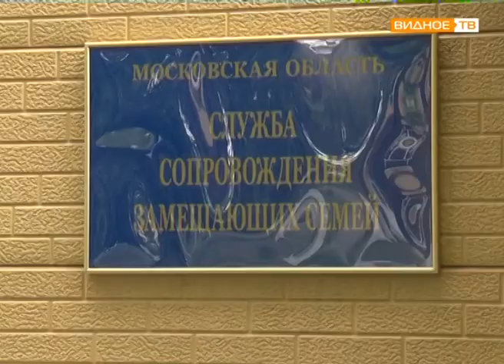"Подарок детям" - новая детская площадка для Видновского дома ребёнка